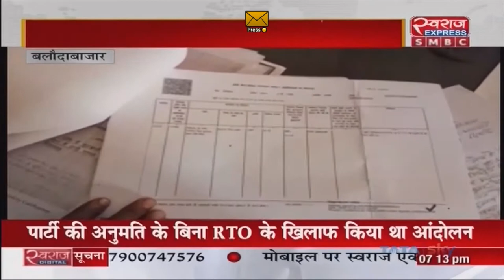Balodabazar News | गांव के दबंगों किया एक परिवार का हुक्का-पानी बंद